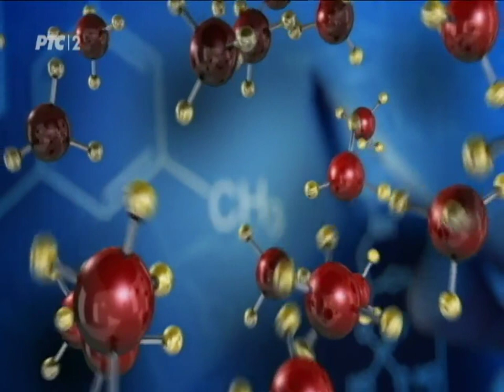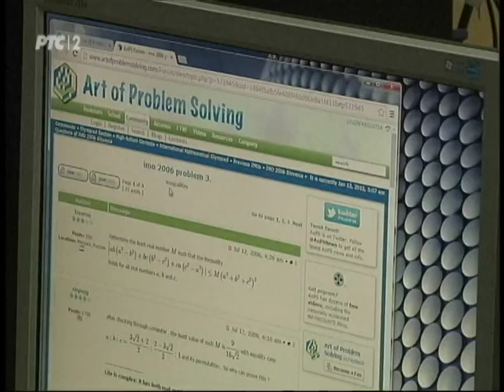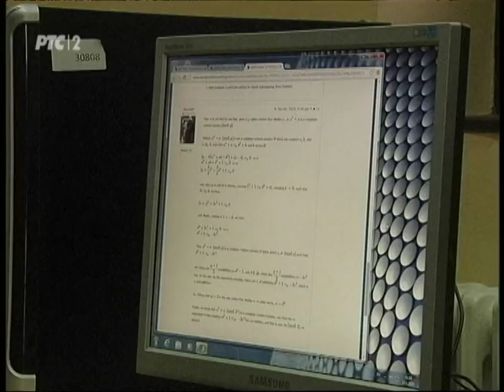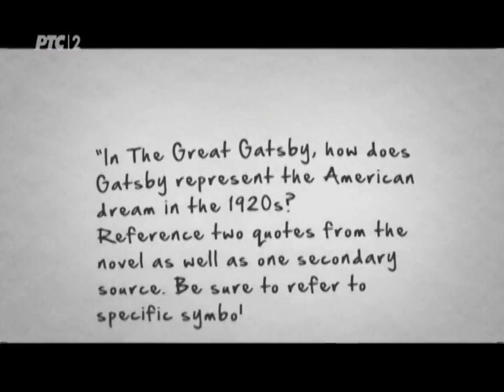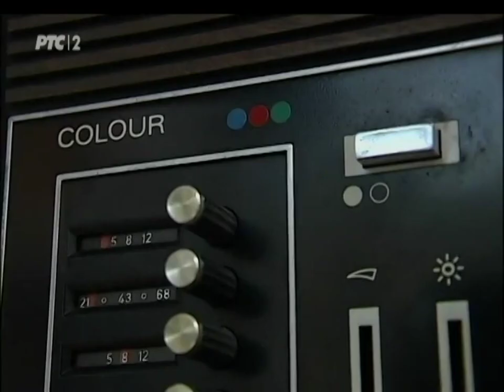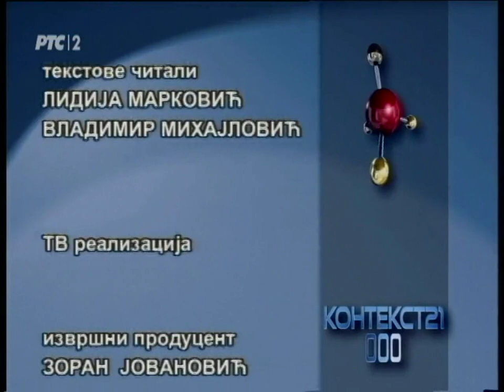Kontekst 21 - emitovana 16. 01. 2015.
У првом издању "Контекста 21" у 2015. години желимо вам, из угла науке и научника, много успеха, среће, задовољства и сусрета са иновацијама уз бављење темама које представљају синониме ових жеља...

Током протеклих празника упутили смо и примили бројне честитке, пожелели много тога, а између осталог да будемо веома успешни у наредних 12 месеци. Зато смо од званично најбољих ученика и студената у 2014. години потражили савете о постизању успеха, проналажању мотивације и постављању одговарајућих циљева.

У жељи да вам година пред нама буде испуњена срећом и задовољством упутићемо вас у тајне прављења чоколаде и комбиновања различитих укуса и арома, и указати на то како она утиче на здравље и телесне функције.

Сазнаћете када је и у ком облику почела да се користи, зашто се Наполеон и Казанова нису одвајали од ње, да ли је већа вероватноћа да ћете добити Нобелову награду ако интензивно конзумирате ову посластицу, има ли истине у томе да чоколада успорава процес старења, како се користи у козметологији и још много тога.

Сасвим је извесно да ће научници и истраживачи у 2015. години нашу планету обогатити новим открићима и изумима. Међутим, многи од њих намерачили су се и на освајање космоса и можда - зашто да не - других планета.

У "Контексту 21" зато говоримо о томе како се психолошки припремити за живот у измењеним условима, које врсте тренинга су неопходне, шта раде астронаути пред одлазак у свемир и на који начин им вештачка интелигенција може помоћи у истраживању васионе.

Ове године у Србији се очекује завршетак процеса дигитализације, а аналогни сервис требало би да буде потпуно угашен до 17. јуна. Гледајући емисију, сазнаћете шта је потребно за пријем новог сигнала и како се суочити са изазовима и променама које нам доноси прелазак са аналогне на дигиталну телевизију.

Уредник "Контекста 21": Зоран Живковић
Уредник емисије и водитељ: Ивана Миленковић
Редитељ: Милан Јовановић